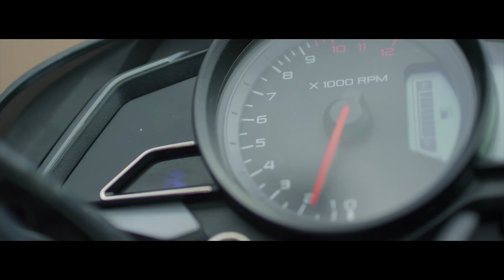Steelbird Helmets Saving Lives since 1964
Brand: Steelbird Helmets

Production House : GSK PRODUCTIONS LTD
Director:GSK ( G S Kohli )
Creatives: Team GSK